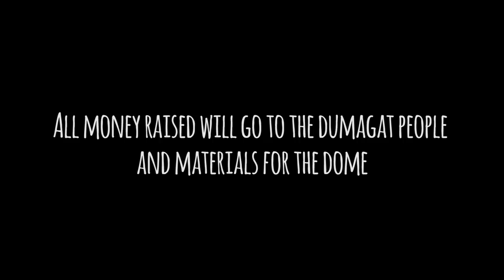Curvatecture Indiegogo Philippines SuperAdobe Dome Build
We are so happy to be given the opportunity to visit the Philippines to help build and teach SuperAdobe to a local tribe. We're running this campaign to assist us in buying the materials needed to build a single 4mt radius dome with the villagers and the local community. Please help us make this a reality, and help us hit our $2500USD budget! Thank you all so much, all our love xoxo

Rose, Hayden and Adam xox